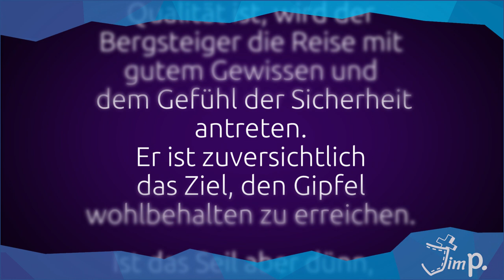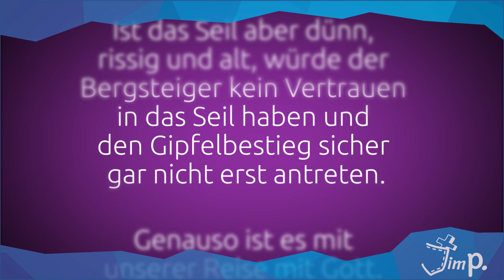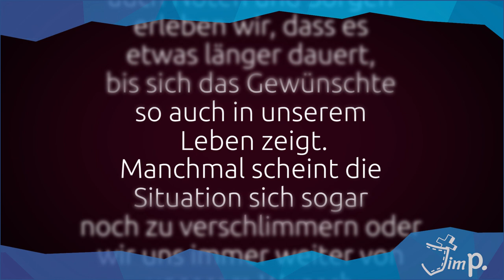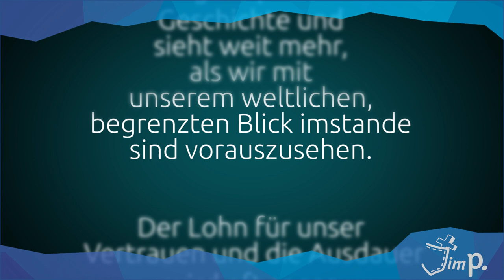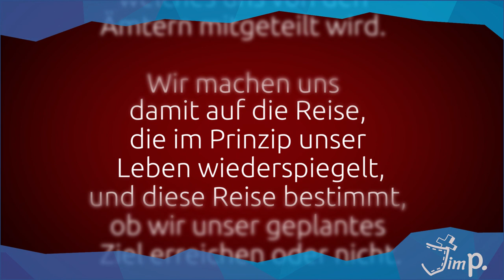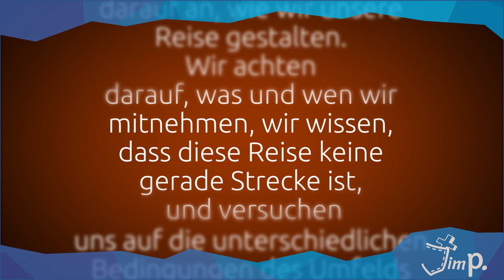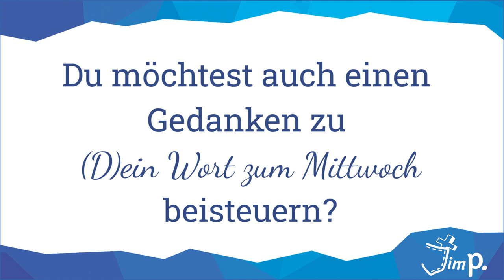(D)ein wort zum Mittwoch I 09.09.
Was gibt dir auf deiner Reise Sicherheit? Um diese Frage und ein Bibelwort aus Psalm 84,6 geht es in dieser Woche:

 "Wohl den Menschen, die dich für ihre Stärke halten und von Herzen dir nachwandeln!"

Dazu haben sich Teresa, Katarina und Sarah Gedanken gemacht.

Dein Jim